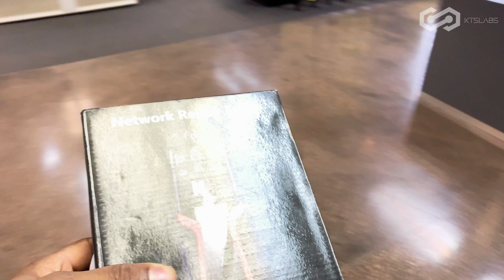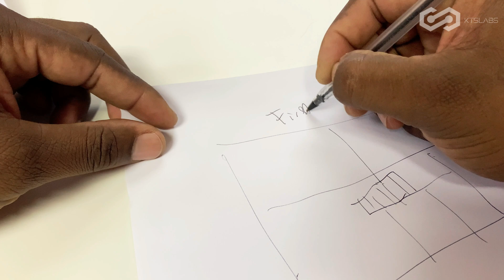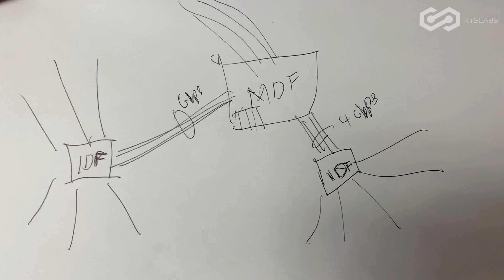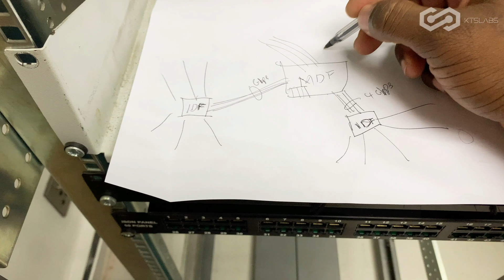New Building Network Setup from Start to Finish | Network Cable Planning | EP10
New Building Network Setup from Start to Finish Episode 10
Network Cable Planning

Timestamps ⏱
00:00 | Intro
02:17 | Main Distribution Frame (MDF)
03:34 | Network Cable Planning
06:14 | Intermediate Distribution Frame (IDF)
09:03 | Main Distribution Frame (MDF)